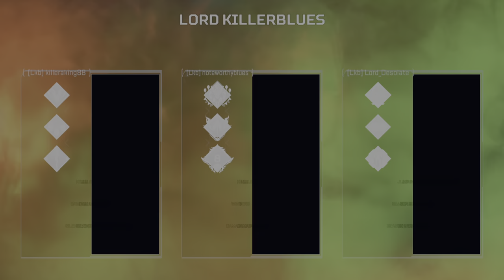Apex Legends playing while being tickled